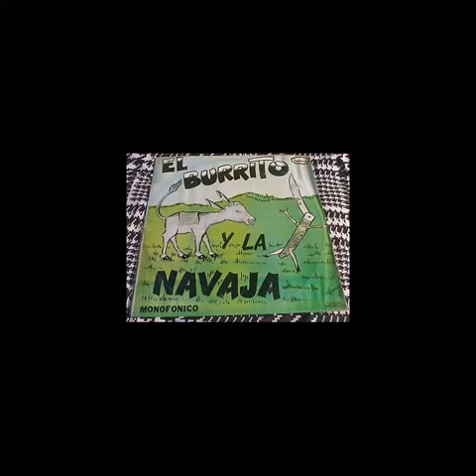Cumbia del burrito Nelson Diaz "cumbia de la mochila"